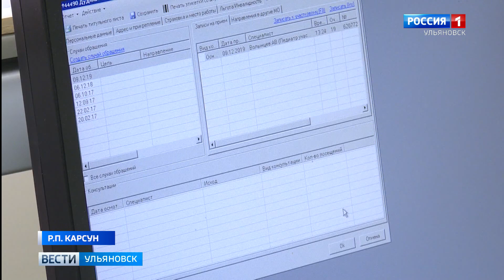Ремонт детских поликлиник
В регионе продолжается реализация национального проекта "Здравоохранение". Лечебные учреждения буквально на глазах обретают новый облик, начинку и оснащение. Особенно это важно, когда речь заходит о детской медицине. В Карсуне после капитального ремонта двери открыло консультативное отделение местной больницы, где пациенты - самые маленькие жители района. Артем Петров продолжит.